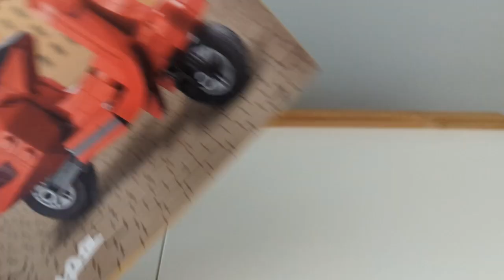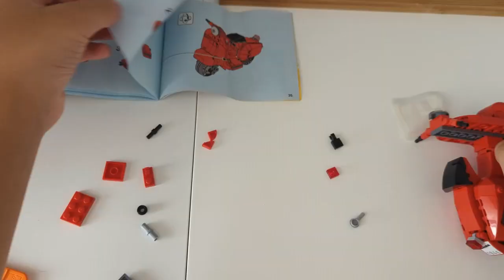The ONLY reason to buy this set - Lego 40517 review and alternate build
The Lego Vespa 40517 has been sitting on shelves for a long time. But what if there was a reason to buy this set? Let me introduce you to this alternate build mad buy MC Tung Le9. This build is based on the bike from the anime Akira. This video will showcase the greatness of this MOC. Hope you enjoy the video!